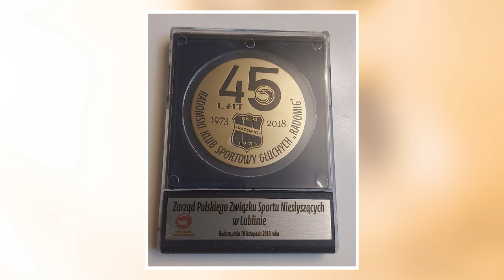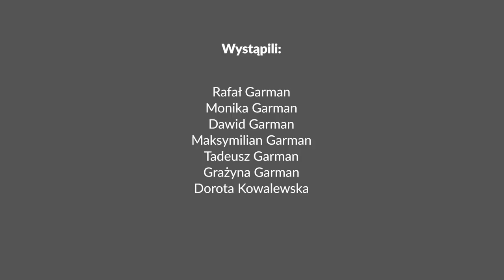Między nami. Życie wielopokoleniowej rodziny głuchych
„Między nami. Życie wielopokoleniowej rodziny głuchych” to film, w którym poznajemy rodzinę Garmanów – trzypokoleniową rodzinę głuchych oraz ich słyszącą ciocię. Jak wyglądają relacje pomiędzy członkami rodziny? Czy brak słuchu jest problemem? Jak głuchota wśród dzieci jest postrzegana przez lekarzy a jak przez głuchych rodziców? To tylko niektóre z poruszonych tematów, które zobaczysz w filmie. Cała rozmowa z polskim języku migowym (PJM) lub tłumaczona na PJM, oraz z napisami języku polskim i angielskim. Wersja z tłumaczeniem na międzynarodowy migowy
Jako Fundacja Świat Głuchych bardzo dziękujemy całej rodzinie za udział w filmie. Wystąpili: z rodziny Garmanów – Grażyna, Tadeusz, Monika, Rafał, Maksymilian, Dawid, oraz ciocia – Dorota Kowalewska.
Film „Między nami. Życie wielopokoleniowej rodziny głuchych” powstał w ramach projektu „Międzypokoleniowe Centrum Głuchych”. Zadanie zostało sfinansowane ze środków Ministerstwa Edukacji i Nauki.